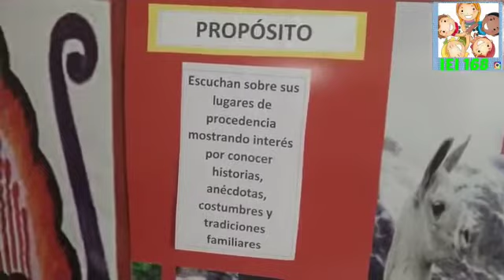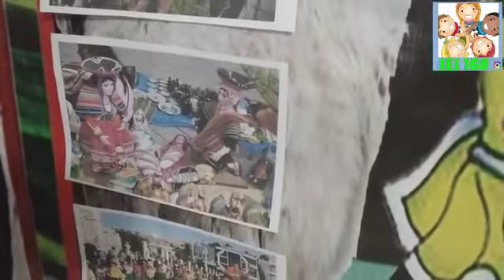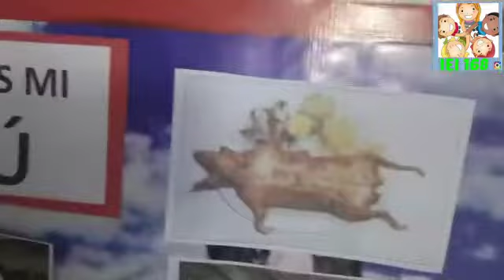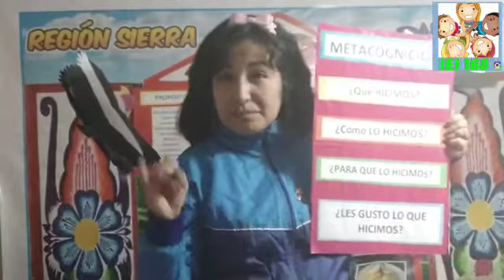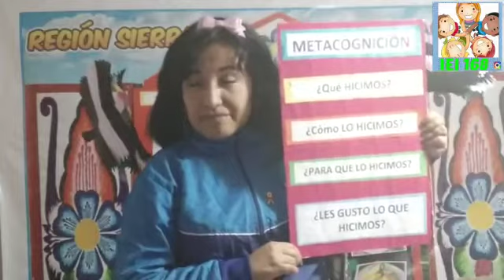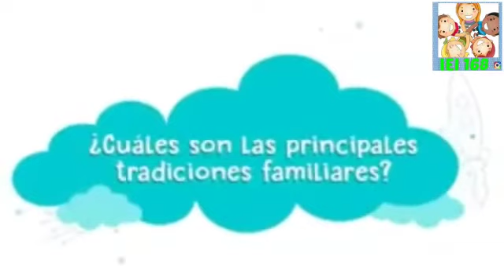costumbres y tradiciones familiares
aula amistad - miss flor